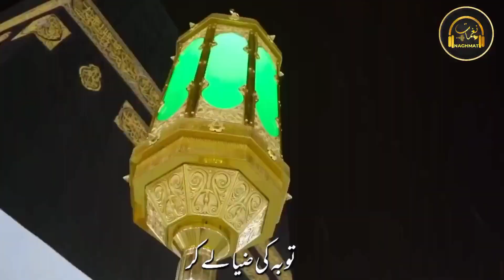Heart Touching Islamic Status On Hajj ¦¦ Aya Hun Tere Dar Per ¦¦ Mufti Taqi Usmani ¦¦ NAGHMAT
Arafat Day ¦ Heart Touching Islamic Status On Hajj ¦¦ Wadiye Araft Me ¦ Naghmat

Artist: @Rao Arsal Ali Asad
Liyrcs: Nazar Lakhnavi
Production @Nasheed Club
Label: @Naghmat نغمات

Galib Hoga Deene Islam
Hum Islam ke dewane
Sabq Phir pad sadaqt ka adalat ka
Karwan
madad kar meri do jahano ke malik
duniya k gham baray hain
hua be chain mera dil
kabhi mayos mat hona
mujhe kis baat ka gham hai
mujhe kis baat ka gham hai naat
har ek janib udasi hai
wo sara cheen leta h
motivational naat status
kabhi mayoos mat hona naat
ae meray Nabi E Sidq O Safa
ae mere nabi e sidq o safa
Aisay Men Tarap Uttha He Ye Dil
Tawafe Haram
Rodade hajj
Roodade safer
Hajj safer
Aya Hun Tere Dar Per
Darbar Me Hazir He aik bandae awara
Ya rabbana irham lana
Wo haj pe bulaye ga
Me kabe ko dekhu ga
Hajj naat
Labbaik allahuma labbaik
Takbeer eid
Hajj Kalam
Emotional Hajj Track
Ya rabbana irhamlana whatsapp status
Hajj kalam hafiz tahir qadri
Ya Allah
Naat
Emotional
Qasida Hajj
Haj Par Bula Maula
Tamanna e hajj
Hajj nazam
Kalame hajj
Eid qurban he